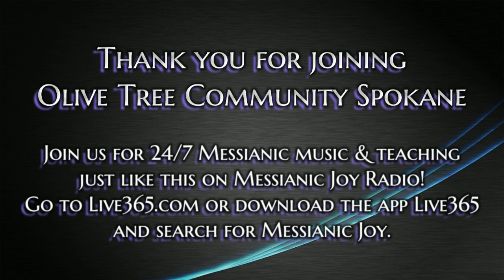2/10/24 Parasha from Olive Tree Community NW with Mike Cantos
Thank you for joining us! Be sure to check out Messianic Joy radio on Live365.com or download the Live365 app and search for Messianic Joy for exclusively Messianic music and teaching just like this, with teaching from Beit Tikvah, Mon-Fri at 6:00 pm (PST) and stimulating interviews on Sat at 6:00 pm (PST).
This week's Parasha, taught by Mike Cantos, is Mishpatim which means "Judgments." The verses referred to include Psalm 15, Exodus 22:20 & 31, 23:9-13, and 24:3-8. This was recorded during our online worship service as we broadcast on February 10, 2024.
Olive Tree Community Spokane (OTC) is a Torah-honoring, Messianic congregation of Jews and Gentiles who follow Rabbi Yeshua HaMashiach, aka Jesus The Messiah.  We are now meeting each week in person while also broadcasting from zoom for those out of the area or unable to attend in person. During Wednesday evening prayer meetings, we also broadcast exclusively from zoom.

If you want information about joining us in either the zoom service or the live worship service, please send your name, telephone number, and email address to and we will send you the information. Be sure to check out our Facebook page of the same name, Olive Tree Community Spokane.

where you can find the music we used during Shabbat. You'll find a calendar, a blog from Pastor Joe called Torah Reflections based on the Parashat, a helpful Hebrew glossary, and links to other ministries, like our radio station, Messianic Joy. You can bookmark this link

Every weekday evening at 6:00 pm (PST) you'll find a replay from the Beit Tikvah (House of Hope) radio program with Messianic Rabbi Hylan Slobodkin. Saturday evenings at 6:00 pm (PST) we play our personal interviews with Messianic musicians, teachers, authors, and thought leaders in the Messianic movement. We hope you'll be blessed!

Shalom from all of us at Olive Tree Community NW!